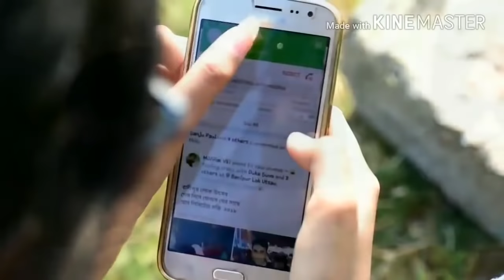Tumi dukkho Dile kosto Dile Montu dilena new sogm